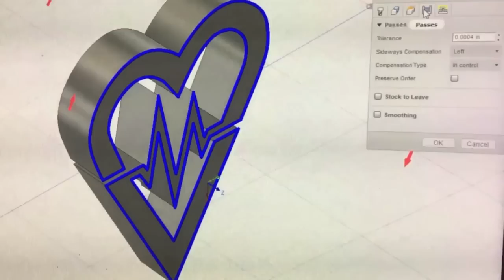REVIVE SKATEBOARDS LIMITED EDITION ART!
This is way too cool for me to not show you guys!! Dave is the absolute man for making these and if you're a ReVive fan and want to have some type of art to hang up, this is it. Check out Dave's Instagram and watch his Exeter part below!

YouNow - @samueltabor
Vine - @Samuel Tabor